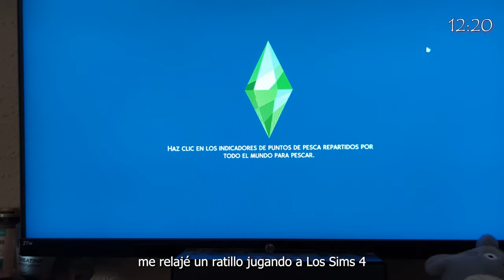▶️ Vlog Diario | DÍA DE TRABAJO RELAJADO | DOBLANDO ROPA | Vida real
Vlog diario del día 04/04/2024 para relajarte y dejarte llevar por una vida real más tranquila y sin tanto estrés.

Mi canal de aprendizaje: @Aprendeyaprueba